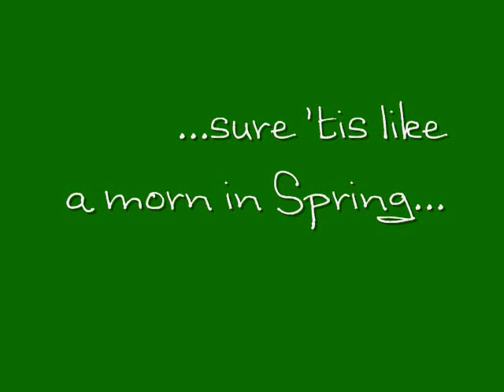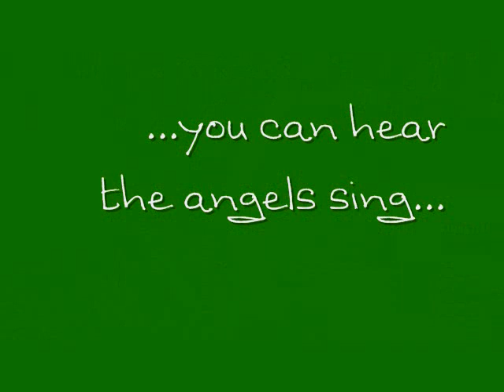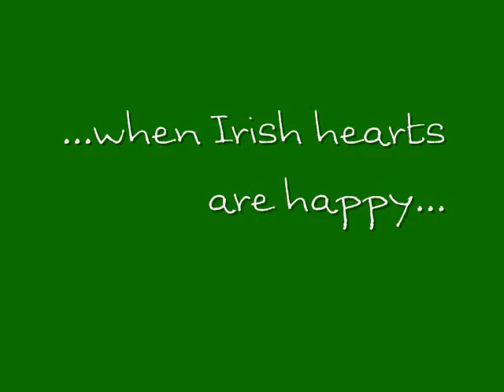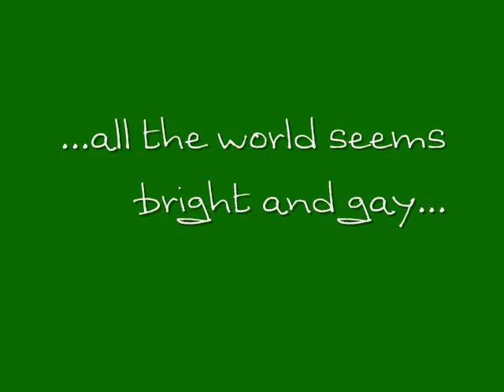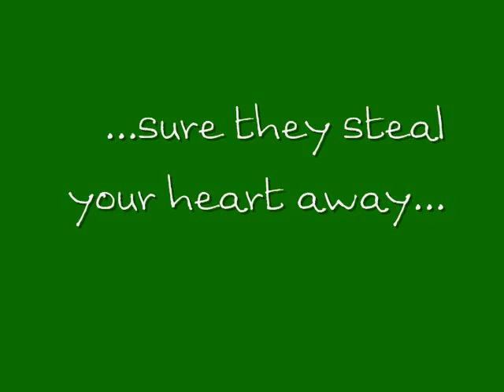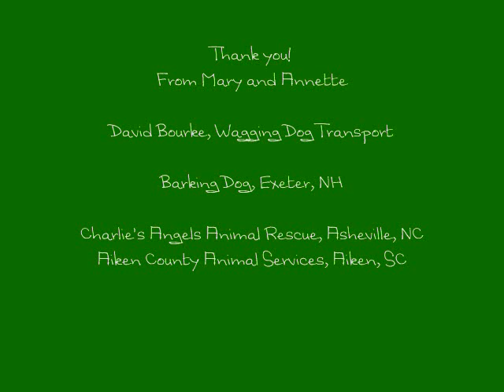Mary's Dogs: Journey Home: Happy St. "Pawty's" Day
Here's the furry gang who arrived in NH on March 17, 2012. What a wonderful afternoon it was! All these dogs are doing absolutely fantastic in their homes!